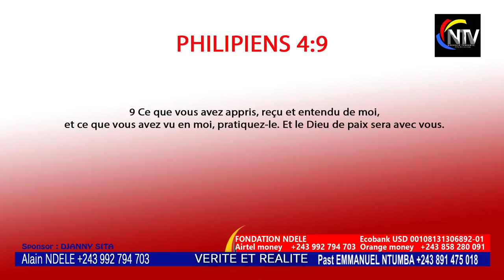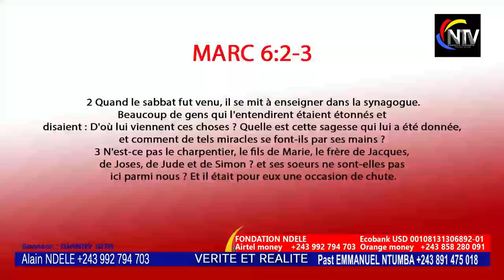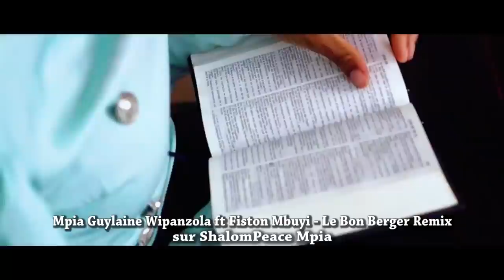KAKE🔥:EV ROGER BAKA ET PSR EMMANUEL,BA RÉVÉLATIONS YASOMO SUR SAINTE MARIE,CROIX,SIGNES,LOGO,KOBANG